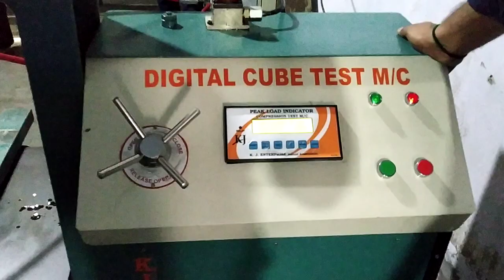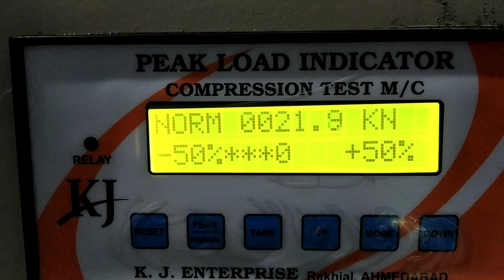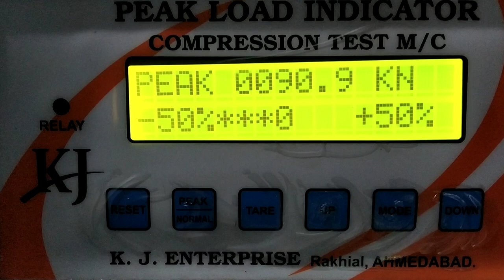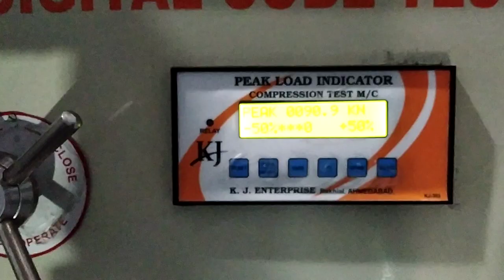DIGITAL MANHOLE COVER TESTING MACHINE CAP-50 TON BY K J INTERNATIONAL, AHMEDABAD.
DIGITAL MANHOLE COVER TEST MACHINE CAP-50 TONES ,BY K J ENTERPRISE-AHMEDABAD. IS USE TO TEST COMPRESSION CAPACITY OF ANY KIND OF MATERIALS LIKE CONCRETE, PLASTICS, CAST IRON  MANHOLE COVERS OF ANY TYPES OF MATERIALS FROM SIZES 300 MM TO 1200 MM AND WOULD BE CUSTOMISED.

            WE MANUFACTURES QUALITY TESTING EQUIPEMENTS  FOR ALL TYPES OF INDUSTRIES LIKE HEAVY CONSTRUCTIONS, STEELS, AUTOMOBILES, SAFETY, PLASTICS, GEOTEXTILE, STEEL WIRES ROPES, PACKAGING , MANUFACTURER AND MANY MORE,  AS WELL AS INTITUTIONAL COLLEGES AND GOVERNMENT BODIES FOR THERE DIFFERENT DEPARTMENTS. WE ALSO EXPORT OUR PRODUCTS GLOBALY.